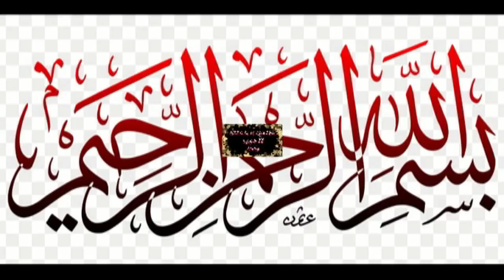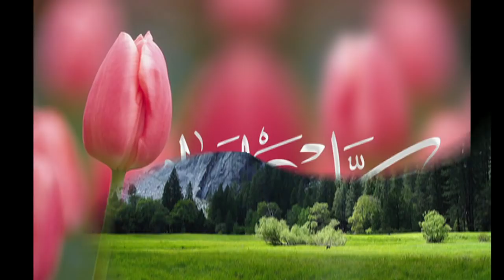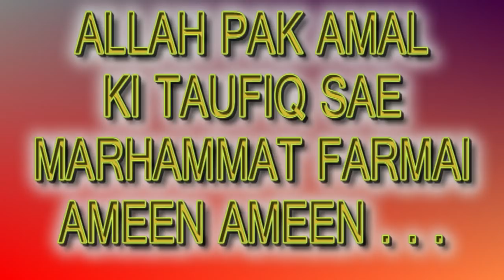SHAB E QADR 1440H (2019) | MUFTI ABUBAKAR QASMI SAHAB (DB) (HYD,INDIA)